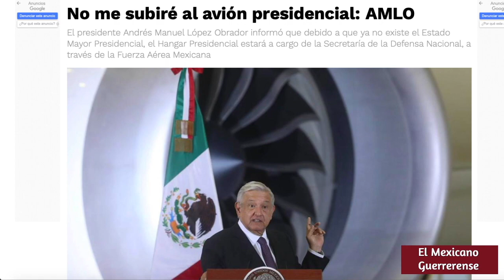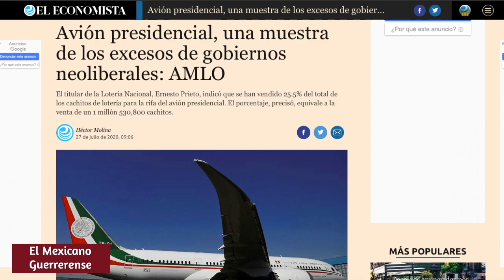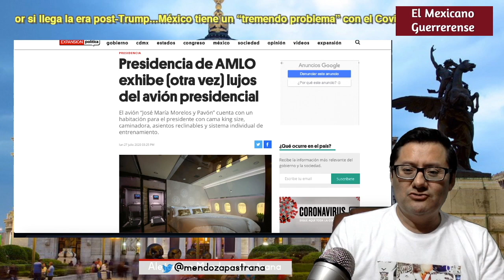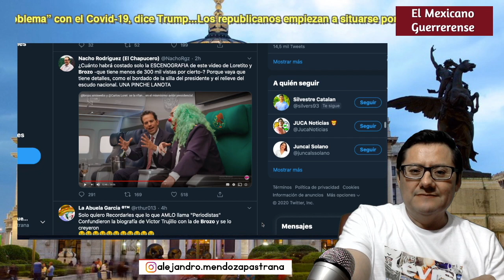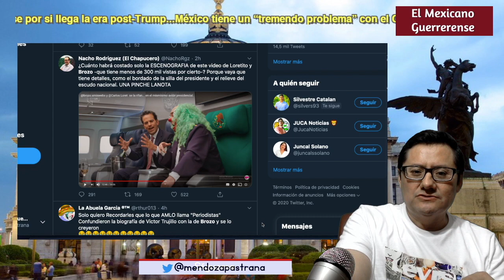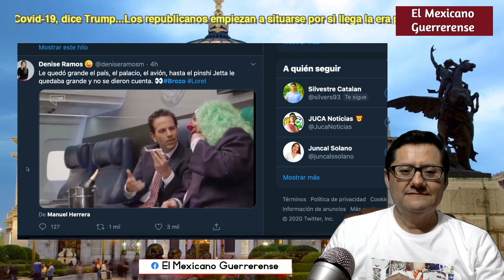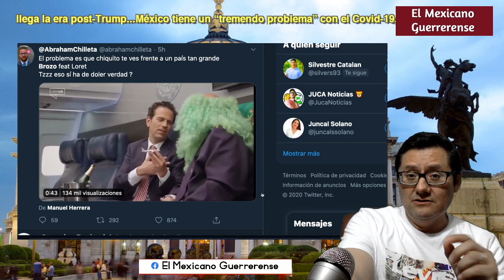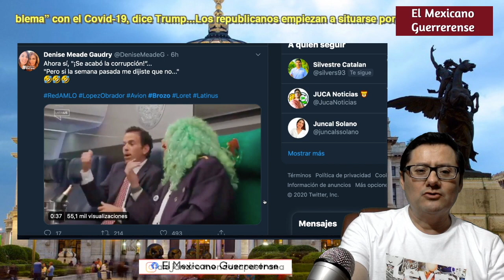¡ACABA DE SUCEDER! México avanza en la 4T; Loret y Brozo, simbolizan extravagancias de expresidentes